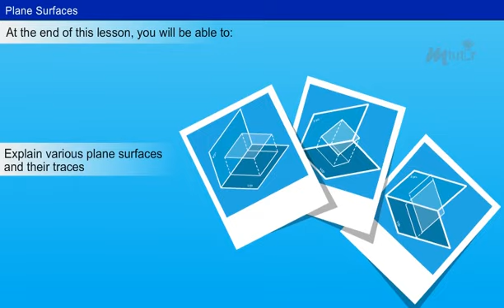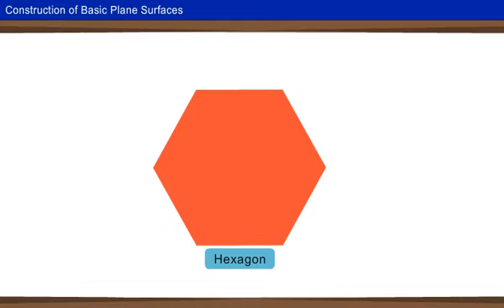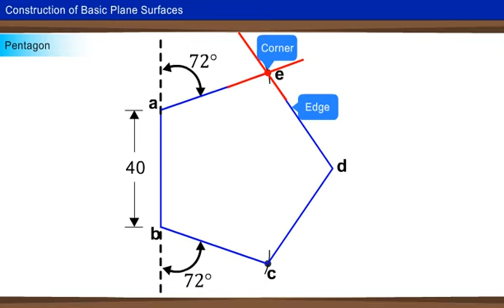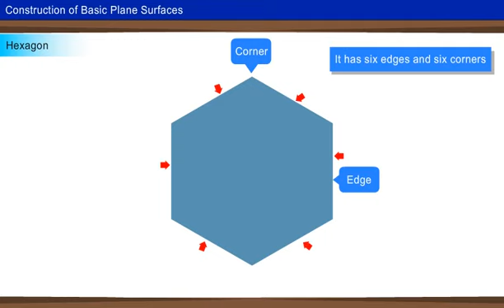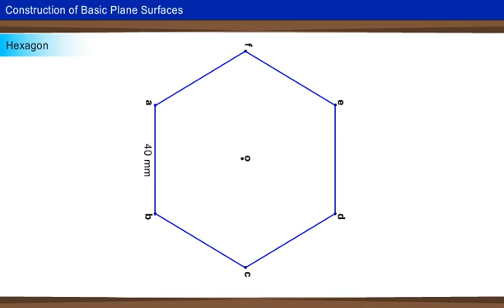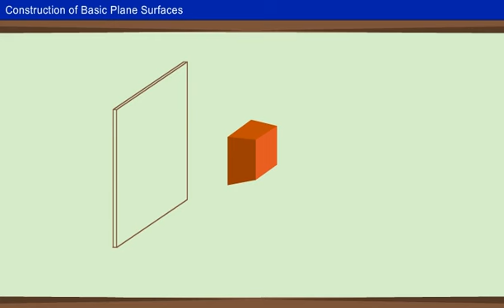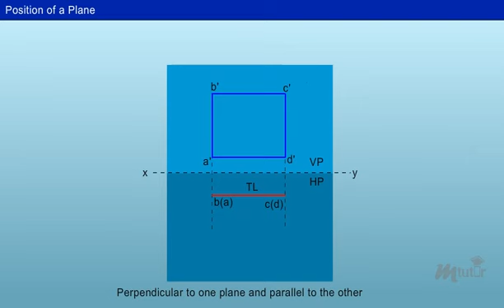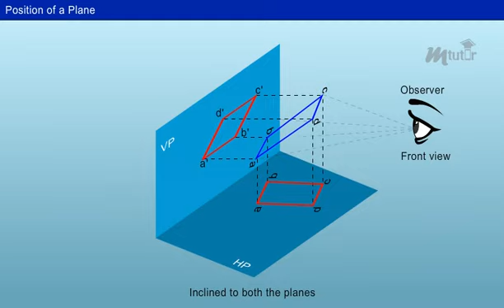Introduction to Projection of Planes